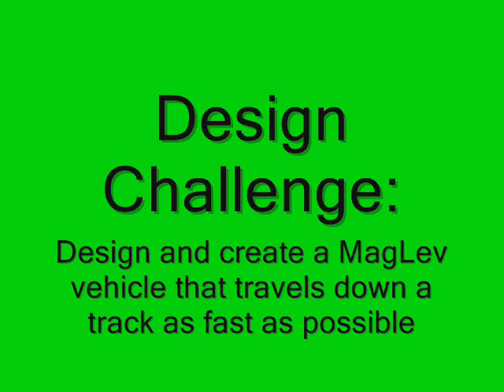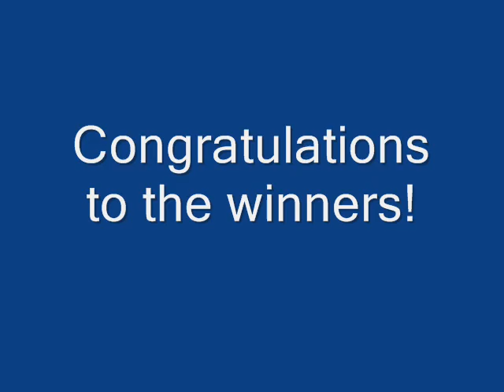2011 MagLev Vehicles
Mr. Leonard's Engineering Design 2 class. Design Challenge: Design and build a MagLev vehicle that travels down a track as fast as possible. Two classes of students raced against each other in a double-elimination tournament. Vehicles are propelled by 12V motor and 3" diameter propeller powered off of side rails of track. All designs are original and student produced.